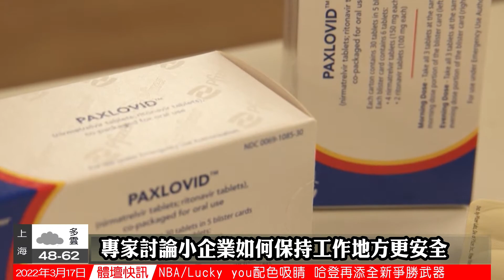專家討論小企業如何保持工作地方更安全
洛杉磯更安全地工作的規劃是在恢復地方經濟繁榮的同時，按著投資及建立在共同承擔責任的前提下，與商家，員工，消費者及他們所服務的社區能盡力保障相互之間的安全。 PPE Unite就與其合作， 為洛杉磯縣的商家們有資格收到免費的個人保護設備供應，近日的網絡會議就討論了洛杉磯的小企業如何能保持工作地方更加的安全？